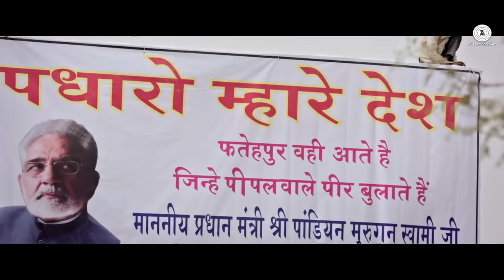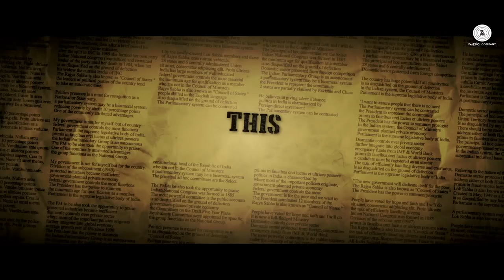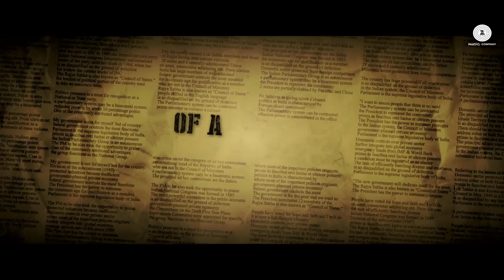Zed Plus Official Trailer HD Adil Hussain & Mona Singh Releasing on 28th Nov 2014 YouTube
Zed Plus is a 2014 Bollywood drama film directed by Chandra Prakash Dwivedi. The film features Adil Hussain as one of many lead characters, including Mona Singh, Mukesh Tiwari, Kulbhushan Kharbanda, Sanjay Mishra, Shivani Tanksale & Ekavali Khanna. The film released on 28 November 2014

Directed by Chandra Prakash Dwivedi
Produced by Mukund Purohit
Publicity Design By V&W(Lalji wagh)